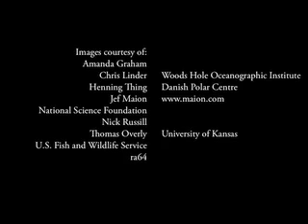Braving the Wilderness: Developing a Polar Sense of Place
This short video provides an overview of the Arctic and Antarctic regions. It describes an increased understanding of the regions and the importance of developing a polar sense of place. The video was developed as part of the Beyond Penguins and Polar Bears project, an online magazine for elementary educators. The Beyond Penguins and Polar Bears project is funded by the National Science Foundation.